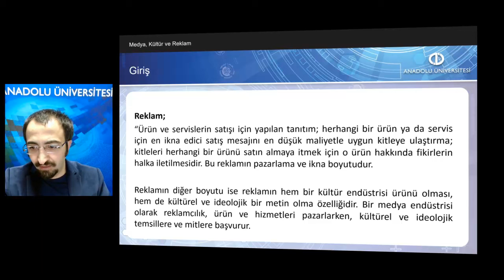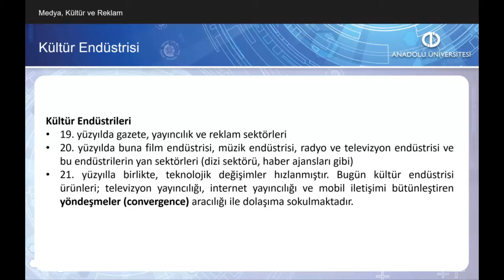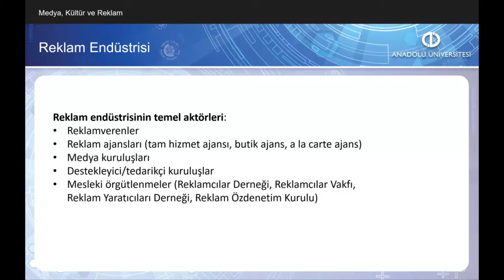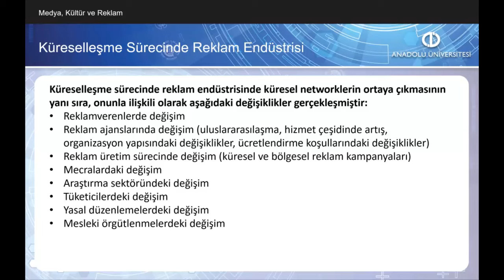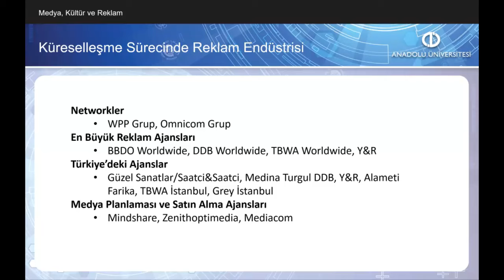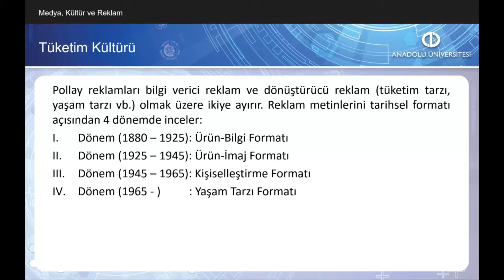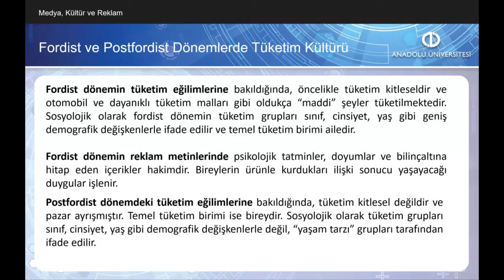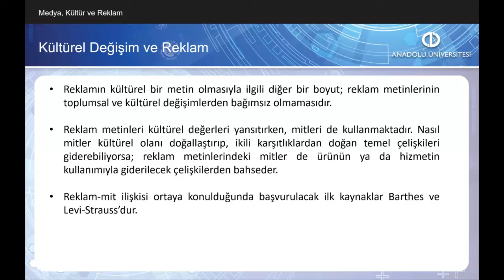MEDYA VE REKLAM - Ünite1 Özet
Kültür endüstrisi kavramını tanımlayabileceksiniz.
Reklam endüstrisinin temel aktörlerini açıklayabileceksiniz.
Küreselleşme sürecinde reklam endüstrisinin geçirdiği değişiklikleri değerlendirebileceksiniz.
Reklam ve tüketim kültürü ilişkisini açıklayabileceksiniz.
Tüketim kültürü ve reklamın fordist ve postfordist dönemlerini değerlendirebileceksiniz.